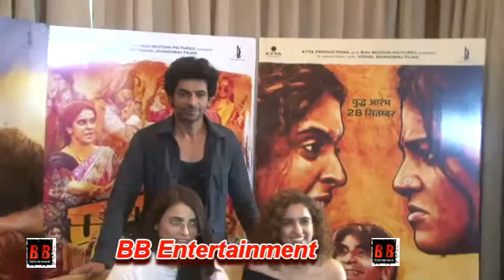Interview With Radhika Madan Sanya Malhotra For Film Pataakha